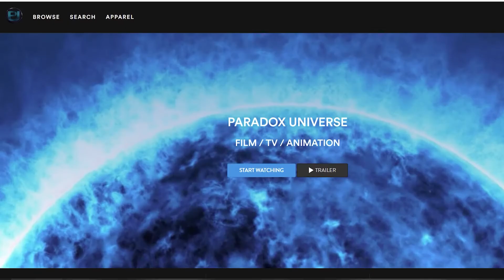Introducing Jumpstart Film School & Our New Streaming Platform!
With a good friend and filmmaking collaborator, I have created a filmmaking course with the goal to help you get the motivation and knowledge to make your first feature film. We know how daunting it can be to even get started, so we want to give you the push you need to start creating.

The course is featured on our new streaming platform, where you will also have access to a library of movies, shows, documentaries, and more.